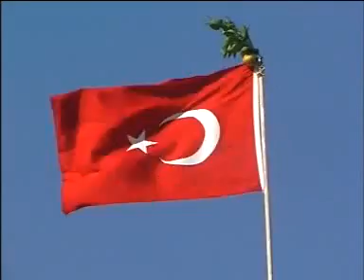Küçükkarataş Düğünleri - Yeni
Davul Zurna Merik Uzun Kırık Hava Masa Alem Türkü Kahramanmaraş Gaziantep Adana Osmaniye Düğün Kına Üç Ayak Kırıkhan Halebi Halay Gölkaya Çakırören Sırınsı
Dalyan Clup